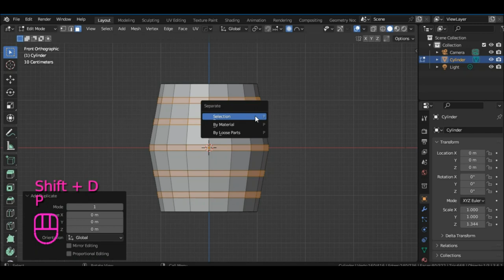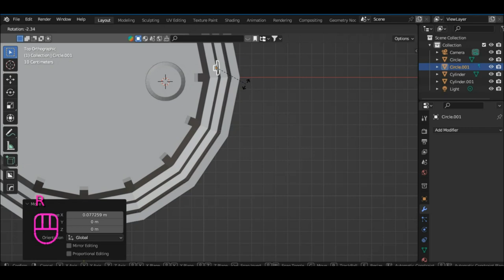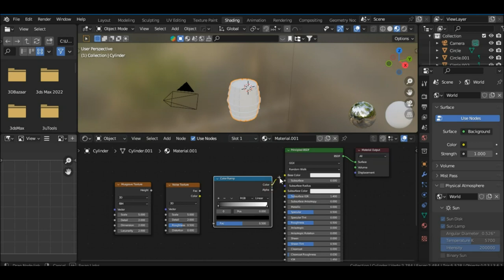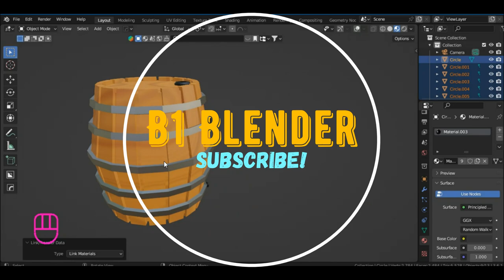🛢️3D Wooden Barrel (Game Asset) - Blender Tutorial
"Welcome to B1 Blender, where we dive deep into the world of 3D art and animation using Blender. Join us on a creative journey as we craft detailed 3D game assets, like this stunning wooden barrel, and master the art of texturing. Unleash your imagination and learn the secrets of 3D modeling with us!"